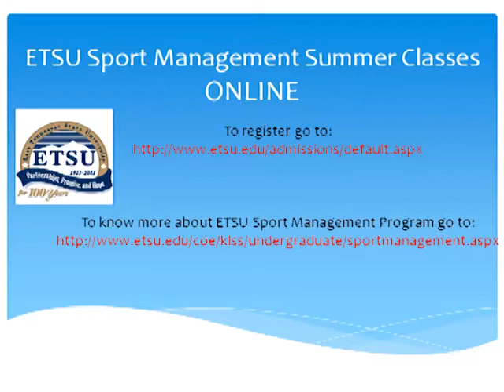Three Exciting Online Summer Classes for Sport Management through ETSU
Dr. Mauro Palmero and Dr. Brian Smith talk about three online Sport Management classes being offered through ETSU during Summer 2011.